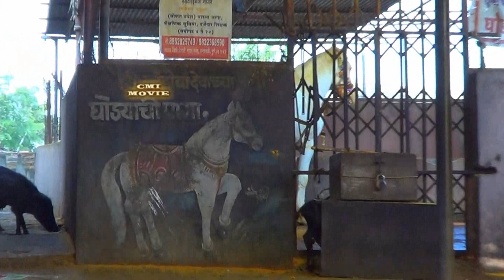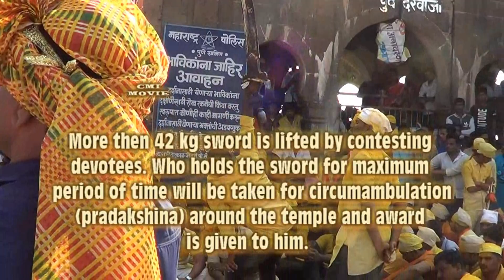Jejuri Khandoba Temple, Maharashtra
Khandoba (IAST: Khaṇḍobā), Martanda Bhairava, Malhari, or Malhar is a Hindu deity worshiped as a manifestation of Shiva mainly in the Deccan plateau of India, especially in the state of Maharashtra. He is the most popular Kuladaivat (family deity) in Maharashtra. He is also the patron deity of select warrior, farming castes, Dhangar community and Brahmin (priestly) castes as well as several of the hunter/gatherer tribes that are native to the hills and forests of this region. The Shaivaites of Khandoba has linkages with Hindu and Jain traditions, and also assimilates all communities irrespective of caste, including Muslims. The worship of Khandoba developed during the 9th and 10th centuries from a folk deity into a composite god possessing the attributes of Shiva, Bhairava, Surya and Karttikeya (Skanda). He is depicted either in the form of a Lingam, or as an image of a warrior riding on a bull or a horse. The foremost centre of Khandoba worship is Jejuri in Maharashtra. The legends of Khandoba, found in the text Malhari Mahatmya and also narrated in folk songs, revolve around his victory over demons Mani-malla and his marriages.
In a popular oleograph representation of Khandoba, Mhalsa is seated in front of Khandoba on his white horse. Mhalsa is piercing a demon's chest with a spear, while a dog is biting his thigh and the horse is hitting his head. The other demon is grabbing the reins of the horse and attacking Khandoba with a club as Khandoba is dismounting the horse and attacking the demon with his sword. In other representations, Khandoba is seen seated on a horse with the heads of demons trod under the horse's hooves or their heads under Khandoba's knees.

In murtis (idols), Khandoba or Malhara is depicted as having four arms, carrying a damaru (drum), Trishula (trident), Bhandara-patra (turmeric powder-filled bowl) and khadga (sword). Khandoba's images are often dressed as a Maratha Sardar, or a Muslim pathan. Often, Khandoba is depicted as a warrior seated on horseback with one or both of his wives and accompanied with one or more dogs. He is also worshipped as the aniconic Lingam, the symbol of Shiva. Often in Khandoba temples, both representations of Khandoba — the aniconic lingam and the anthropomorphic horseback form.